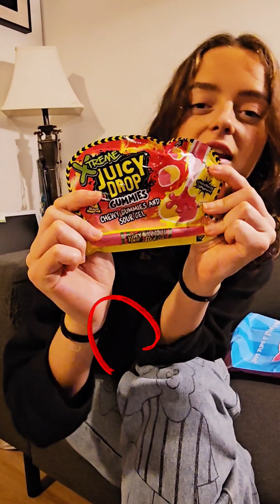Xtreme Juicy Drop Gummies Taste Test